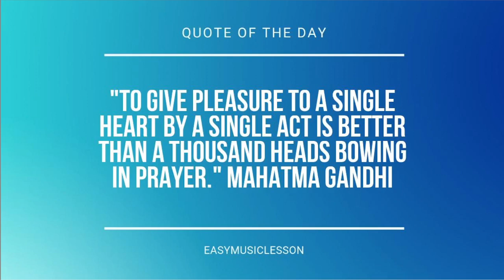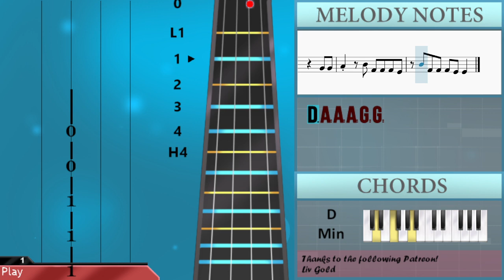SUPER EASY: How to play Heart over Mind by Alan Walker & Daya on Cello (Tutorial)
Comment and let us know how the videos have helped you. It keeps us going! :)The easiest way to learn how to play Heart over Mind(SUPER EASY) by Alan Walker & Daya on the cello. It's a cello tutorial for Heart over Mind(SUPER EASY) by Alan Walker & Daya.

EasyCelloLesson teaches you to play the your favorite instrument, through easy and simple animation so that you too can learn how to play Heart over Mind(SUPER EASY) by Alan Walker & Daya on the cello easily. A cello tutorial with visual animation graphic.

Chords of Cello arrangement:
G Min   G Min   C Min   F Maj   Bb Maj   Eb Maj   D Min   G Min
G Min   C Min   F Maj   Bb Maj   Eb Maj   D Min   G Min   G Min
C Min   F Maj   Bb Maj   Eb Maj   D Min   G Min   G Min   C Min
F Maj   Bb Maj   Eb Maj   D Min   G Min   G Min   C Min   F Maj
Bb Maj   Eb Maj   D Min   G Min   G Min   C Min   F Maj   Bb Maj
Eb Maj   D Min

Melody notes of Cello:
Bb2 A2 Bb2 A2   G2 D2 Bb2 A2 Bb2
A2   G2 D2 G2 A2 Bb2
F3   Eb3 A2
Eb3   D3 G2
F2
A2   G2 D2 Bb2 A2 Bb2
F3   Eb3 A2
F2 G2 A2
Eb3 Eb3 D3 D3 D3 C3 Bb2 Bb2
Bb2 C3 D3 A2
Bb2 A2 Bb2 A2 Bb2
F3 F3 Eb3 A2
F2 G2 A2
C3   D3 A2 A2 A2 G2
D3 A2 A2 A2   G2
G3   G2 G2 A2 Bb2
D3 D3 D3 D3 D3 Eb3 F3 C3
Bb2
C3 C3 C3   C3 D3 Eb3 Eb3
Eb3 D3 D3 D3   Bb2
Eb3   D3 D3   Bb2 Bb2
Bb2
F3   Eb3 A2
Eb3   D3 G2
Bb2 Bb2
D3 A2 A2 A2 G2 G2